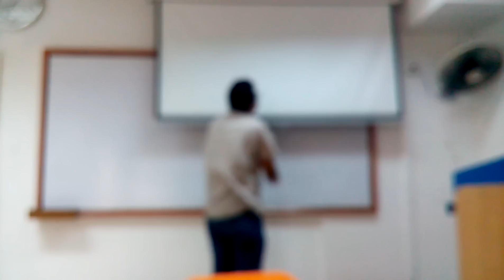আমাদের প্রোগ্রামিং ক্লাস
মেঘলা দিনে সবাই কষ্ট করে সকাল ৮ টার ইংলিশ ক্লাস করতে আসলো. কিন্ত ক্লাস কেনসেল হয়ে গেল. সেই কষ্ট ভুলার জন্য ফান করে হয়ে গেল একটা নাটক.
স্যার =
ছাত্র =
ভিডিও ক্রেডিট: me